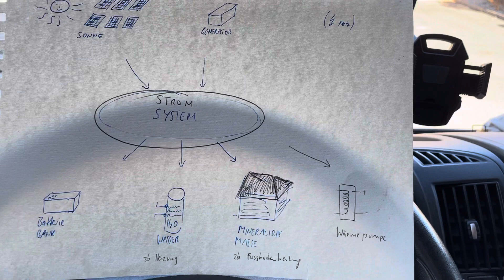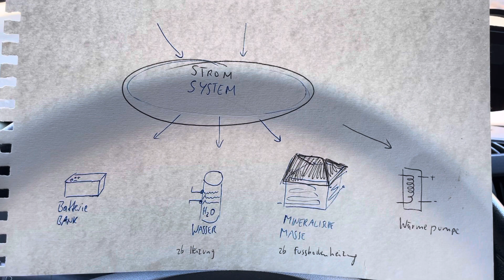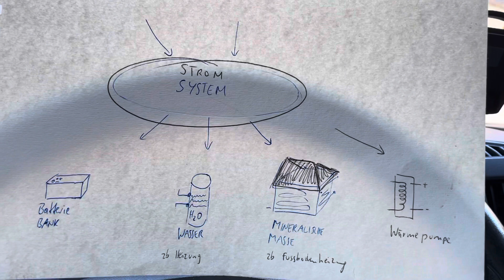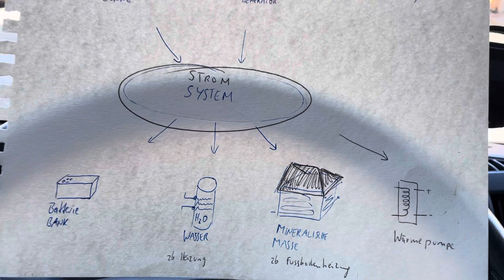Solarstrom - Alternativen zur Batterie